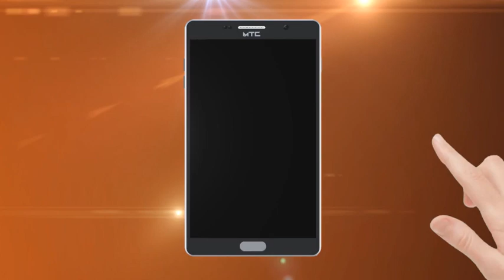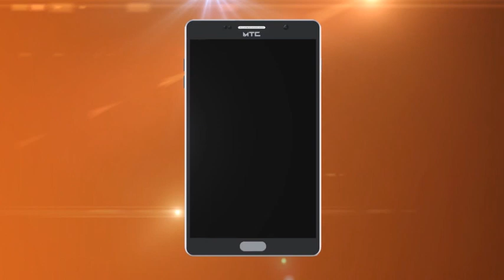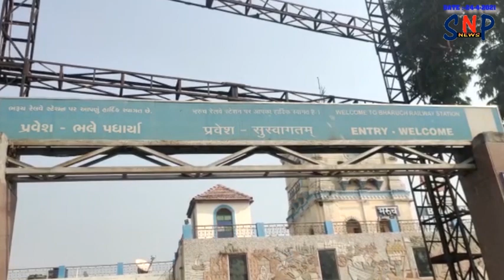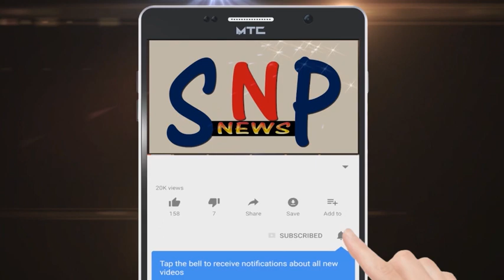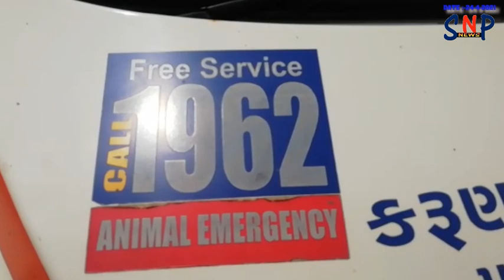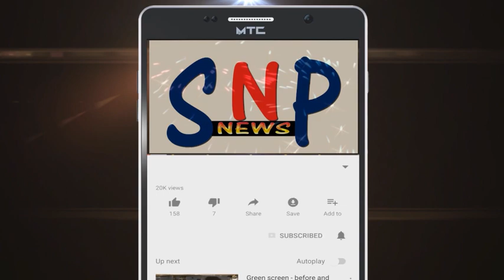SNP NEWS BHARUCH 24/4/2021 ( ALL NEWS )